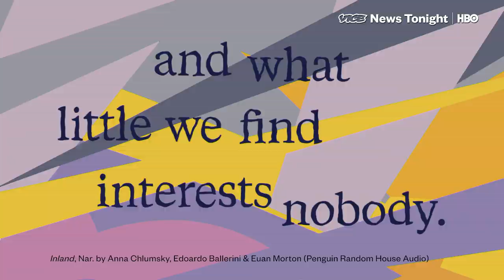Tea Obreht Takes on Frontierswomen, Outlaws and Camels in 'Inland'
In this installment of Prologue, we talk to Tea Obreht about her sophomore novel INLAND, a Western set in the Arizona Territory in 1893.